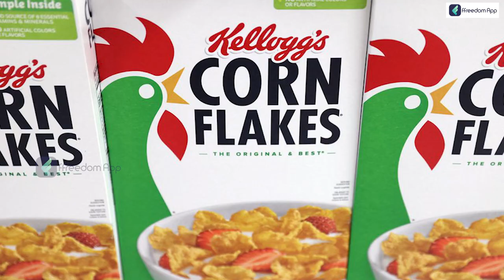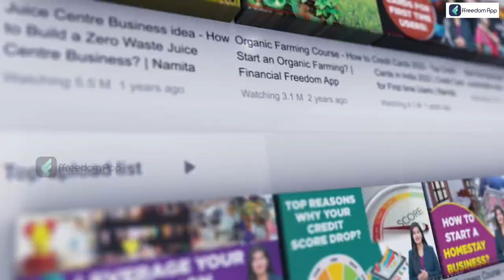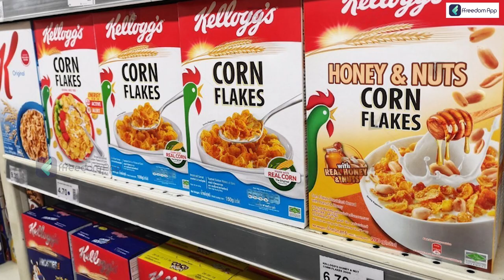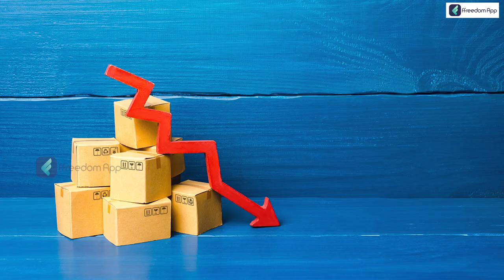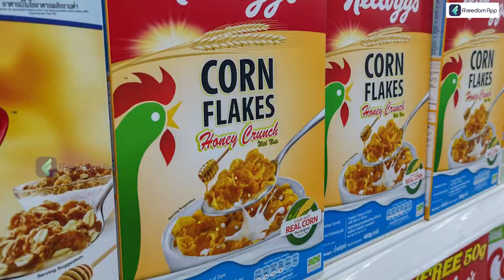Marketing Strategy of Kellogg's in India | The Kellogg's Story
"The leading American manufacturer of ready-to-eat cereals and other food goods is Kellogg's, or Kellogg Company, in full. Kellogg's Corn Flakes are one of the US's first and still most widely consumed morning cereals. Their products are huge failures in the Indian market, despite their popularity in the US. The flavor of Kellogg's goods did not correspond with Indian consumers' cultural or taste preferences, which was a significant factor in the company's downfall.

When compared to other countries, eating patterns in India vary every 100 kilometers, from idli-dosa in the south to parathas-kachori in the north. Corn flakes were over 30% more expensive than the others. People didn't think it was worthwhile to spend more money on them. Kellogg's heavily promoted their crunchy flakes. However, those flakes turned mushy when consumed by Indian consumers with hot milk.